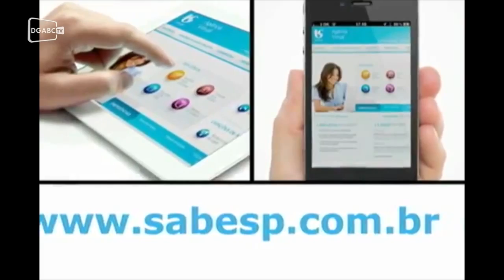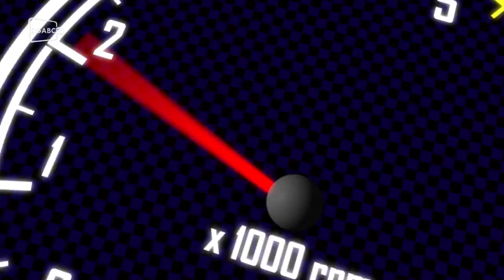Dr CARRO Enchente Danos ao Motor e Avaliação da nova Ecosport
Siga nosso Instagram Participem de nosso Hangout ás 22hs de seg. á sexta :)

ATENÇÃO